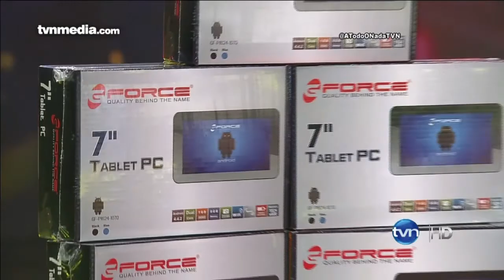Juego La Barra | TVN Panamá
A Todo o Nada Panamá 2014